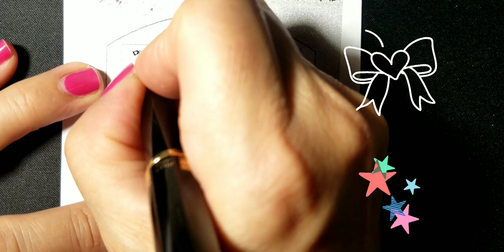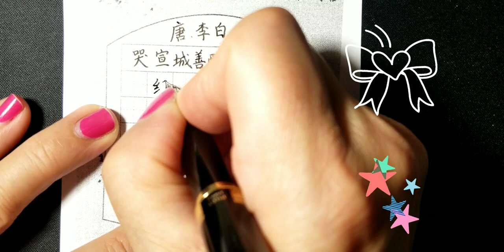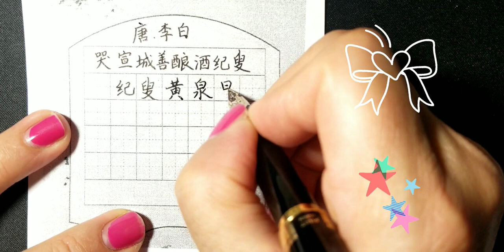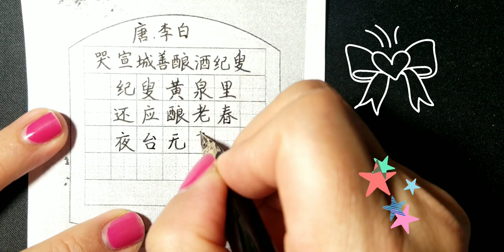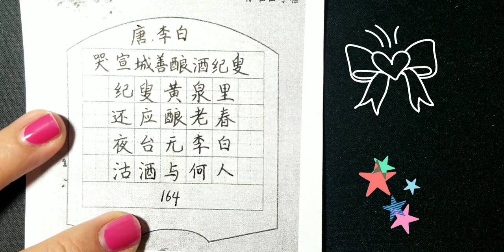哭宣城善酿酒纪叟 唐 李白